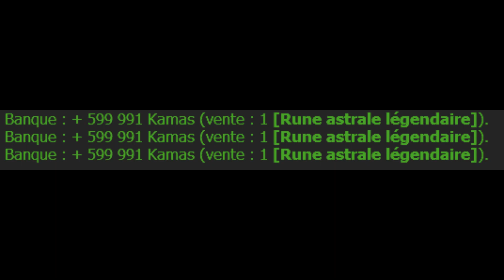DOFUS - BILAN DU MOIS 05/2023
Ikson :    / @tellyourstorymus...